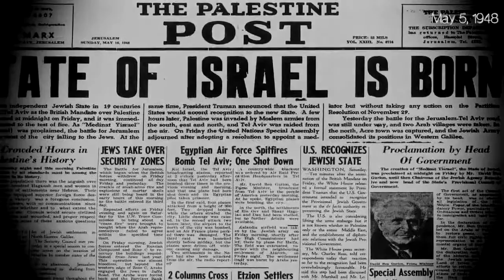Palestine pre 1948, before Zionism Israel